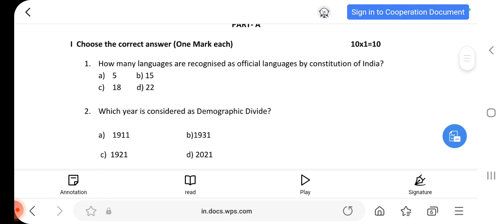2nd PUC Socialogy 2023 model question paper(New pattern).(download pdf in discription)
download pdf